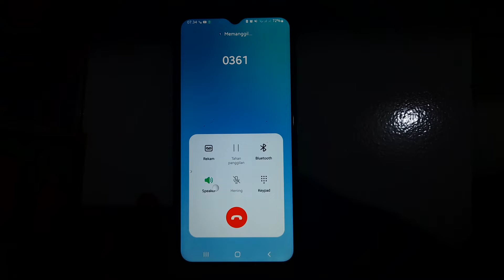Samsung Galaxy A13 Outgoing Call (One UI Core 4.1)